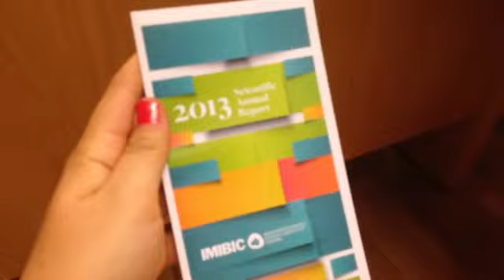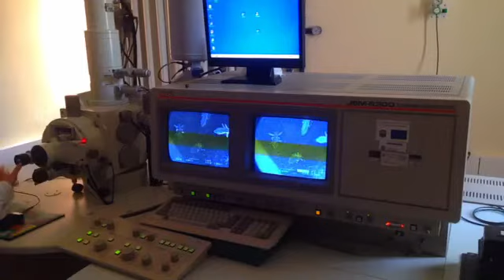Campus científico Córdoba 2015